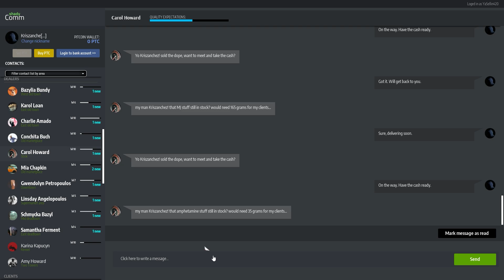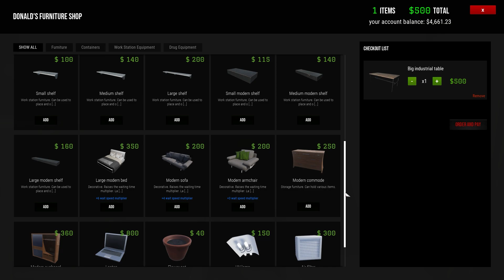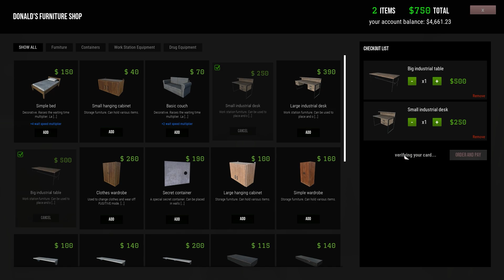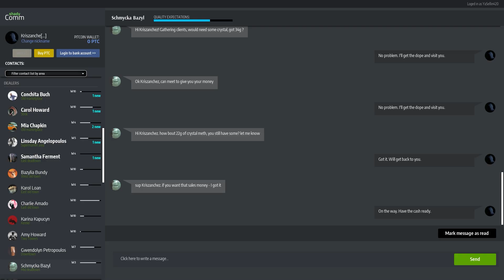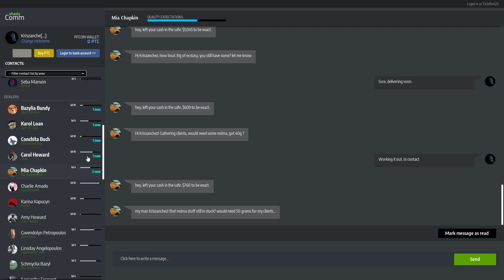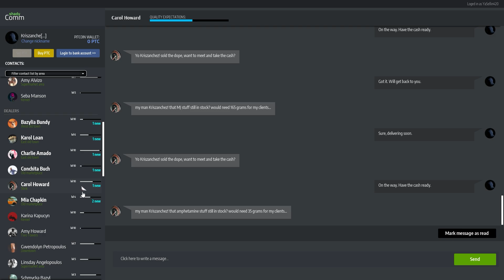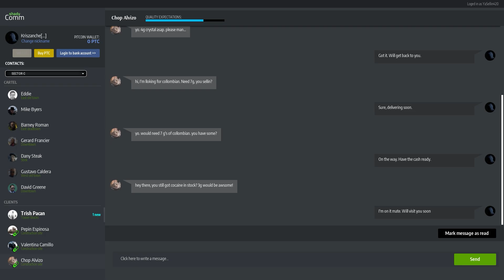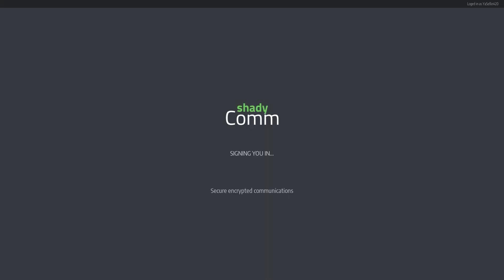Kitchen Upgrade | Let's Play Drug Dealer Simulator Season 2 | Ep.47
Have you ever thought about expanding your own crime empire, without the legal and moral consequences? SIMULATE IT! Crawl into the dark alleys of the drug dealing business. DDS2 - is out NOW! drugdealersimulator #2024